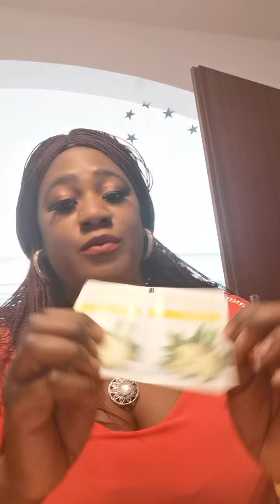Threasa kudzai shamutete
do you want to bring back your beautiful shape again💪

 Just order booster.🛒. More information inbox me or WhatsApp me 📲